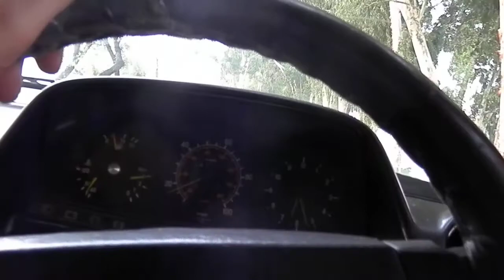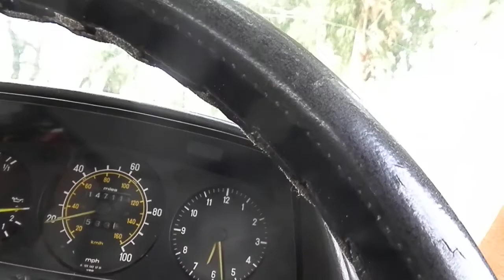Burj Cheema drive tu meera sahara hai